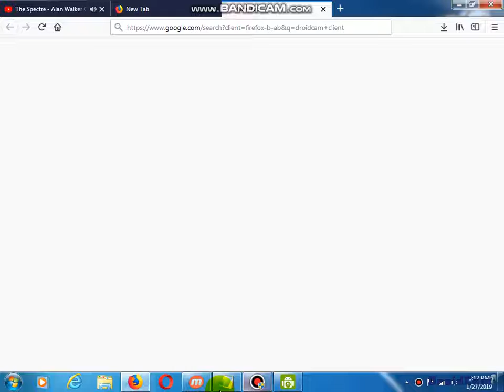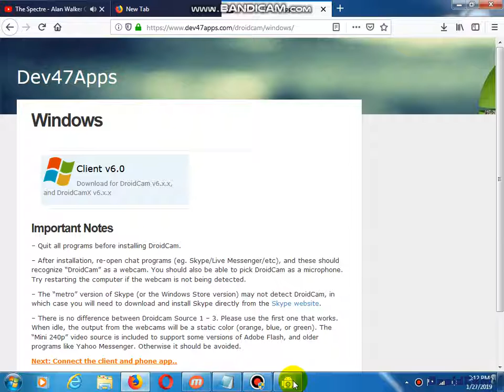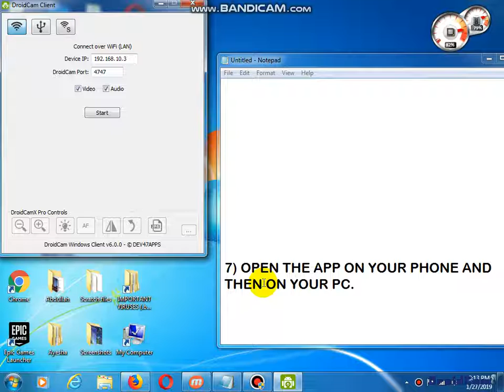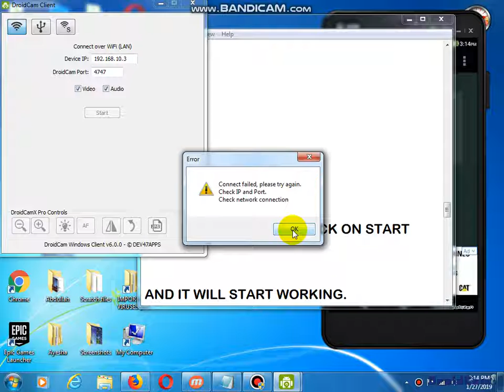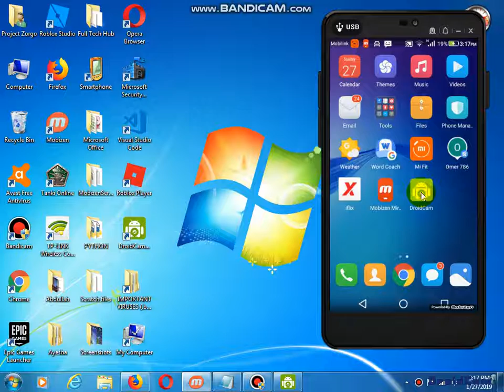How to use your Phone's Camera as a Webcam on PC |FULL TECH HUB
This is the best and the easiest way to use your phone's camera as a webcam on a PC. With this you could do video calls and live streaming on YouTube.